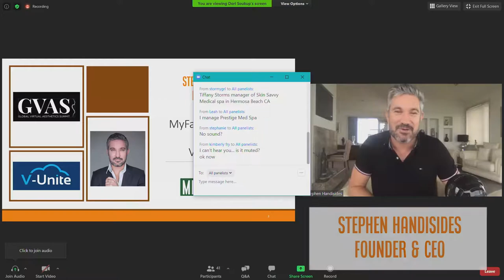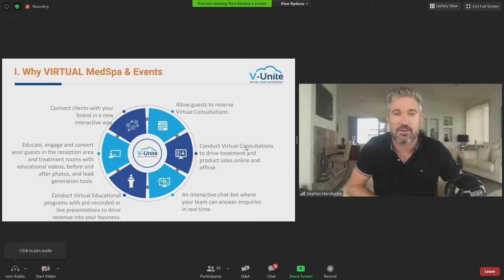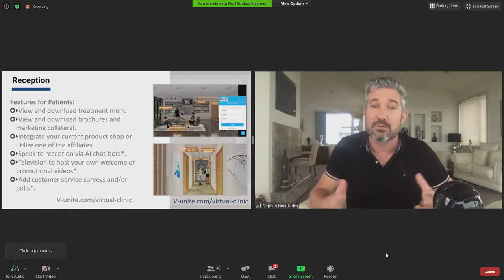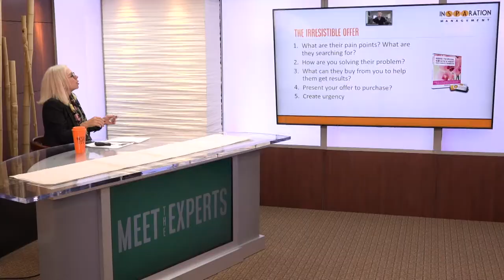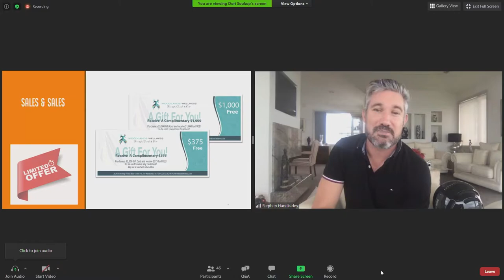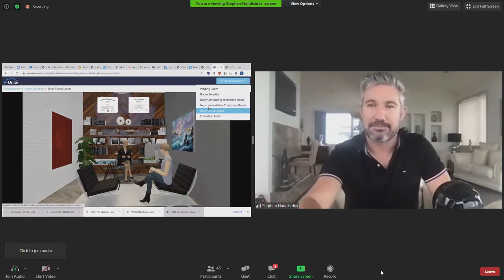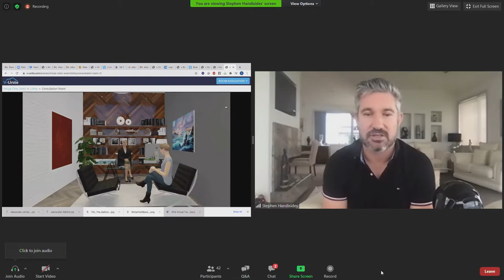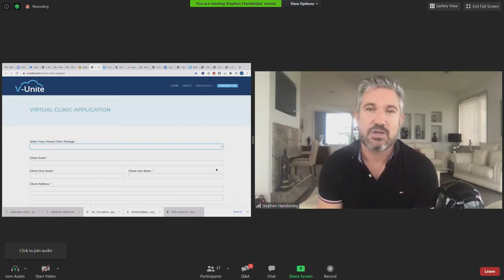Secrets to Hosting Unique and Successful Virtual Events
Discover how to set yourself apart from the competition with Virtual Events!  Learn unique strategies to engage, educate and sell attendees to help generate thousands of dollars!

Dori Soukup, Founder & CEO of InSPAration Management interviews Stephen Handisides, Founder of V-Unite as they share Secrets to Hosting Unique and Successful Virtual Events.

Content:
I. Why Virtual Events
II. The Virtual Event Platform
III. 5 Steps to Execution and Monetizing
IV. Getting Started

No matter the size of your Medical Spa, Aesthetics Practice, Wellness Center, or Spa Business, Hosting Virtual Events will set you apart from the competition and provide revenue even through any business disruption.

Virtual Events will connect you with clients in a new, interactive way and allows guests to reserve
Virtual Consultations, driving treatment and product sales online and offline.

The easy-to-use, cloud-based software Virtual Event platform enables you to save time and money conducting high-quality virtual events. The platform gives you the ability to set up, schedule and organize Virtual Events with a hybrid of pre-recorded and LIVE presentations.

The result? A fun and interactive Virtual Event experience that improves attendee participation and attention. The Virtual Event platform also gives users the opportunity to store and deliver their content for future events.

About Stephen Handisides:
Stephen is the founder of V-Unite and CEO of GVAS and MyFaceMyBody. Born and raised in Auckland, New Zealand, the presenter and international model is no stranger to the beauty industry. He watched his father manage one of the biggest clothing stores for men in New Zealand, which inspired him to become an entrepreneur.

He is the No. 1 source of information for the latest in both surgical and non-surgical aesthetic treatments. He educates in all matters related to cosmetic surgery, health, well-being and fitness. He also hosts his own TV show and Talk Living, a popular beauty myth-busting show in the UK.

About Dori Soukup:
Dori Soukup is the Founder & CEO of InSPAration Management, a global speaker, 3-time author, a seven-figure business advisor and a mastermind group leader. Dori is passionate about developing innovative, effective business models to assist medical spa leaders experience exponential growth and profits!

We invite you to visit InSPArationManagement.com to learn more about how you can achieve success the fastest way possible.

Do you want to make Millions with your Medical Spa, Aesthetics Practice, or Spa Business?
Get a complimentary e-book copy of Dori's latest book, How To Make Millions With Your Medical Spa at:

Want to learn more from Experts who have achieved high levels of success in their Medical Spa, Aesthetics Practice or Spa Business?  Watch InSPAration Management's new show Meet The Experts!  You can view all episodes on the InSPAration Management YouTube channel.

InSPAration Management has hundreds of FREE videos to help you with your Medical Spa, Aesthetics Practice and Spa Business!  @InSPAration Management